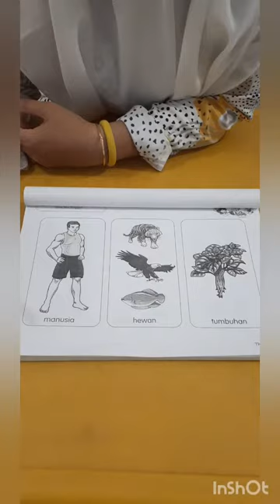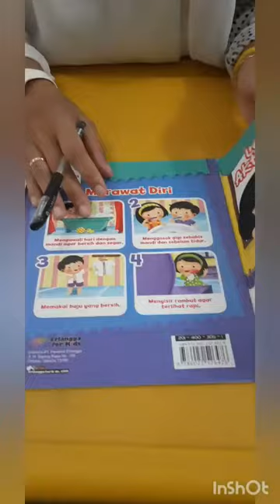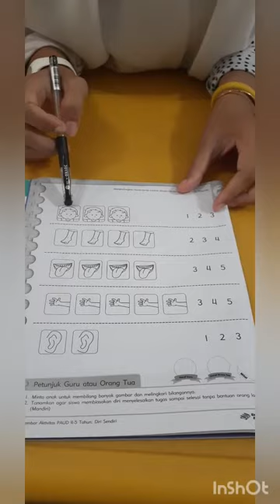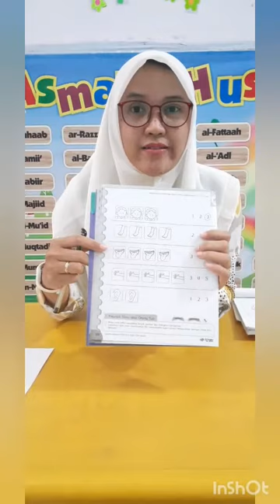Kamis 13 Agustus 2020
TK Khalifah Karawaci Residence